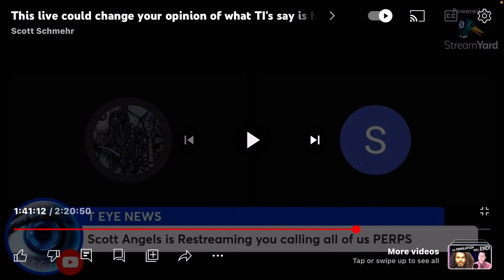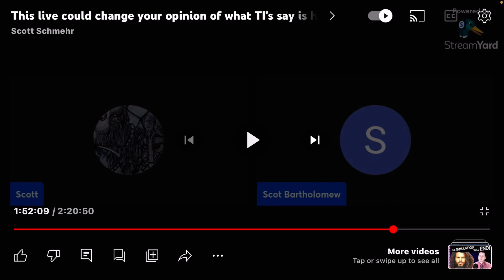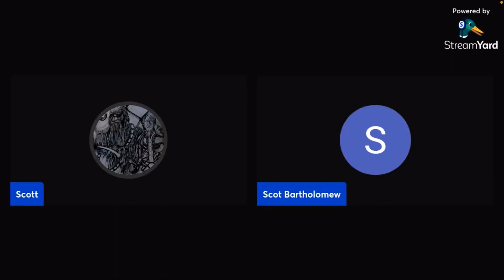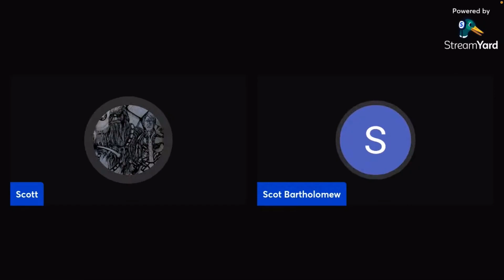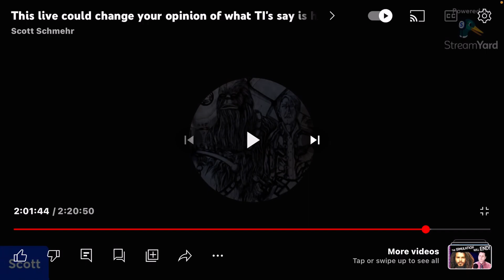and @scotbartholomew7262 both have good points!